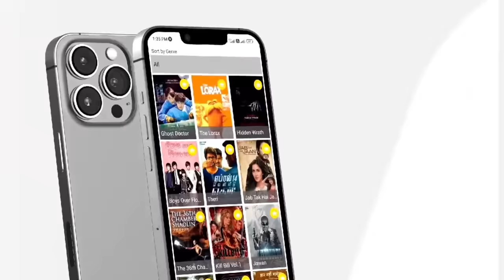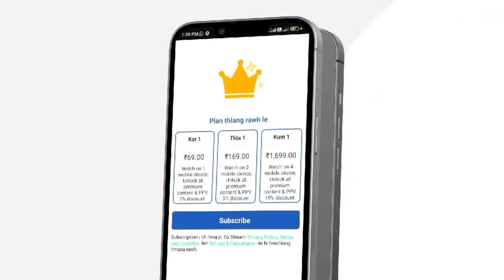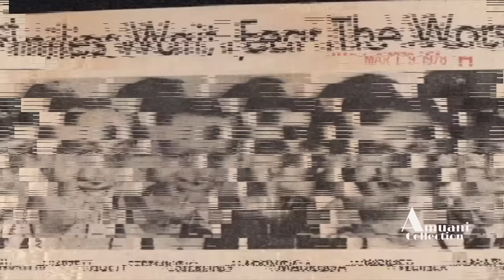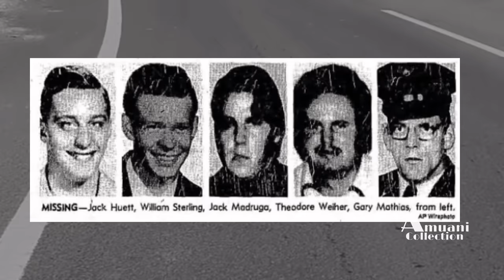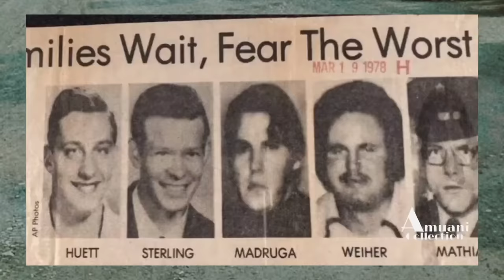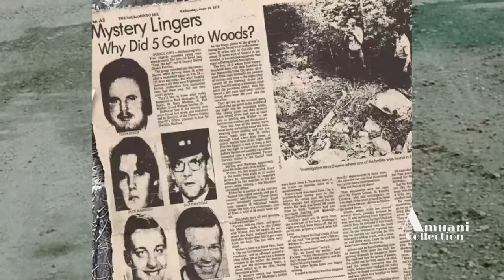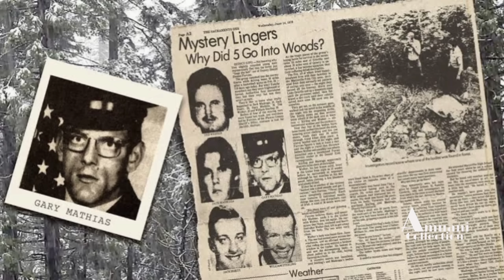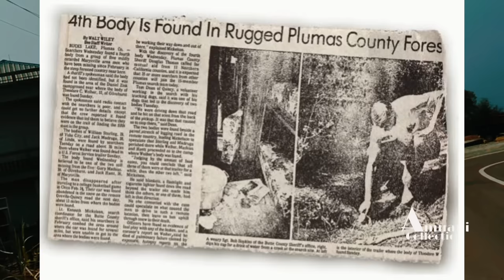Thian panga te bo dan mak leh rapawm tak mai chu 😱👁️🤯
FAQ (Frequently Asked Questions) :
1. My intro 👉 Rick Archie - Flowers
2. My instagram username - amuanee_

Many videos (visuals) you see on my channel are self-made (Street and forest footage from my hometown)  and again i translate the script to Mizo. I write them out, narrate and i use my own voice for narration. All work including editing is done by me.